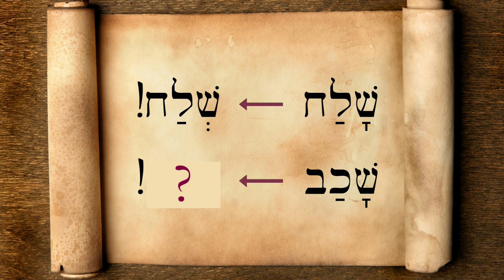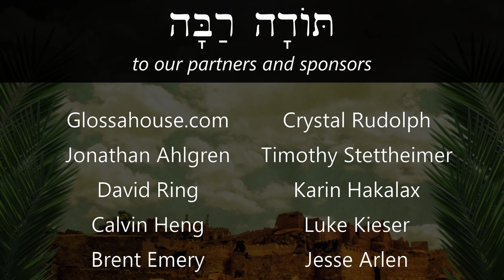Hebrew - Review Game for Lessons 53-54 - Biblical Hebrew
Quiz yourself on new vocab and verbs from lessons 53 and 54!

Biblical house graphic courtesy of biblingo.org